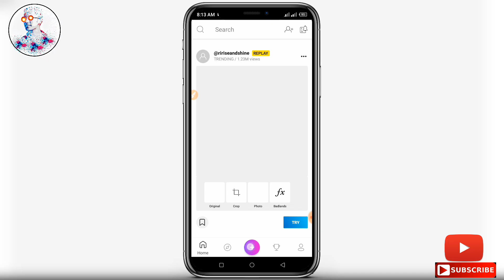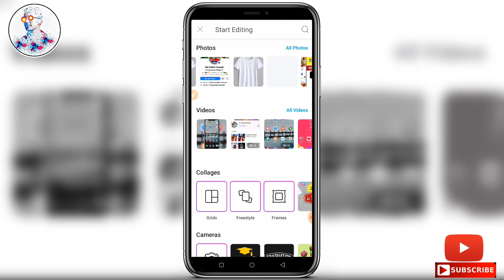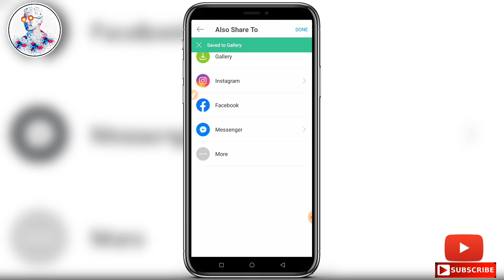Facebook profile screenshot editing on t-shirt | new picsart photo editing tutorial bangla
🚫My personal fb id link:- *আমার ফেসবুক আইডিঃ 🔥সবাই বন্ধু করে নিন 🖕🖕এখানে কিক্ল করে

Like now 🚫👆💯

👆Follow this 😍